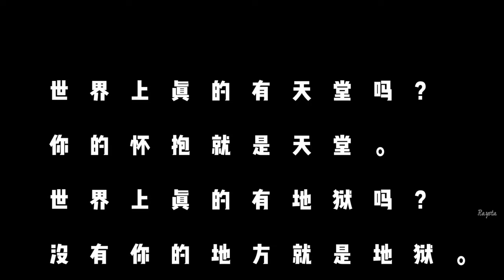李克勤 - 明明深愛著你 (TVB台慶劇《碧血劍》主題曲) (2000)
大时代 孝婷恋 丁孝蟹 李丽珍 明明深爱着你